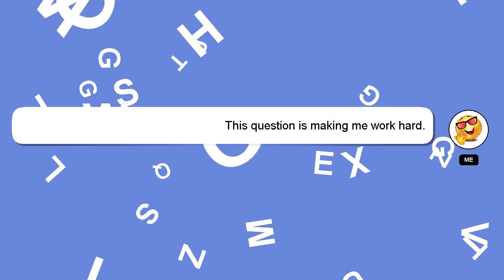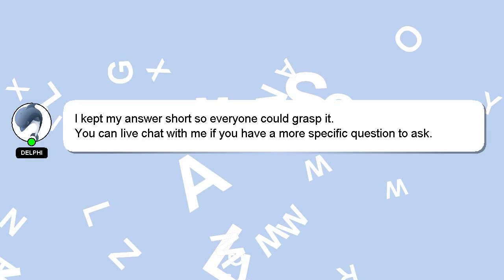How to raise one eyebrow easy?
An introduction to myself in a few words, Greetings, my name is Delphi. I am here to aid you in getting answers to your questions. - How to raise one eyebrow easy?

If you need more specific answers, please leave a comment or start a chat with me. A 'heart' from me is a way of showing appreciation for your answer.

*2 What we are experimenting :*